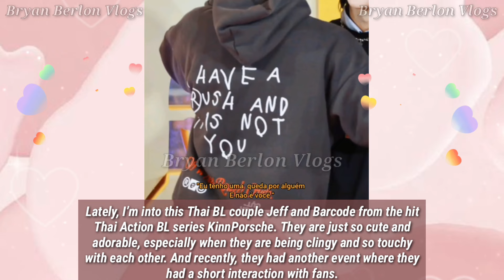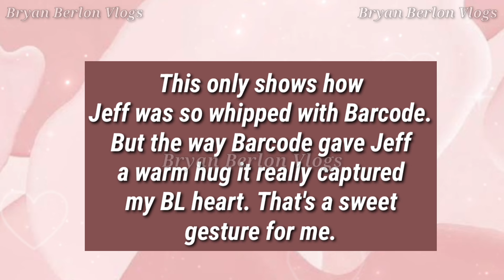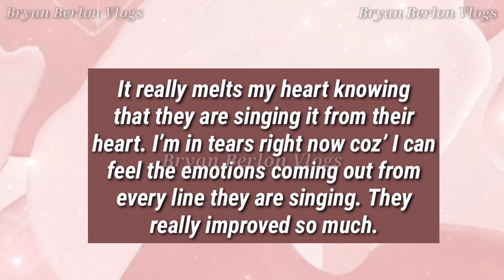JEFFBARCODE | THEY CAN'T HIDE THEIR FEELINGS FOR EACH OTHER .. JEFF SO WHIPPED WITH BARCODE